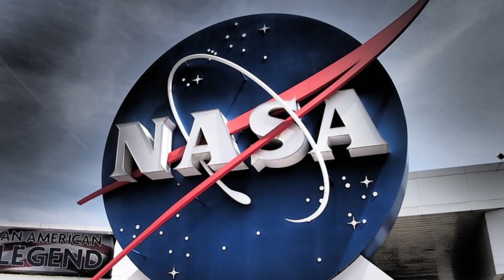Mars COLONIZATION: Myth or Reality?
Humanity is setting its sights on Mars, but is colonizing the Red Planet a dream worth pursuing—or an impossible challenge? Join us as we explore the groundbreaking technology, the human resilience, and the profound questions behind Mars colonization. From Elon Musk’s bold vision to NASA’s meticulous plans, discover what it will take to turn science fiction into reality. Is this the next step for humanity, or are we reaching too far?